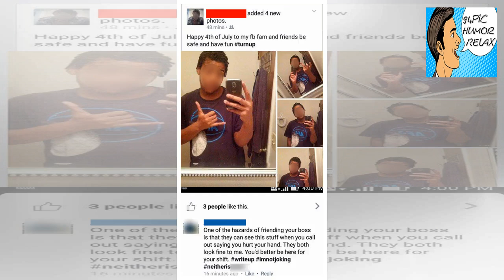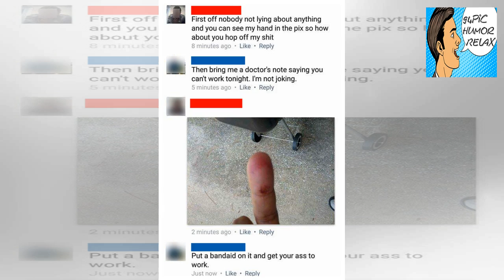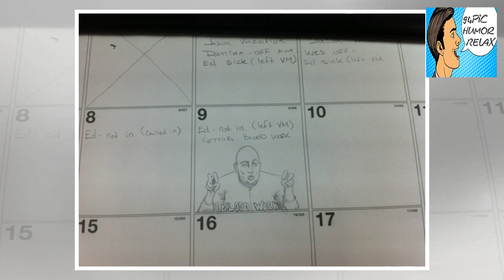“Sick” employees who were caught red handed by the internet (11 Photos) - 94Pic Humor Relax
+ 94Pic Humor Relax - “Sick” employees who were caught red handed by the internet (11 Photos) - 94Pic Humor Relax

+ 1 Everyone needs a little rest and relaxation from time to time but if you call in sick just make sure you don’t get caught by the internet. I hope Bob doesn’t read this… 😉 2345 The email reads: “Paul/Jill – I just wanted to let you know that I will not be able to come into work tomorrow. Something came up at home and I had to go to New York this morning for the next couple of days. I apologize for the delayed notice. Kind regards, Kevin” Kevin went to a Halloween party and posted the photo bel... - 94Pic Humor Relax